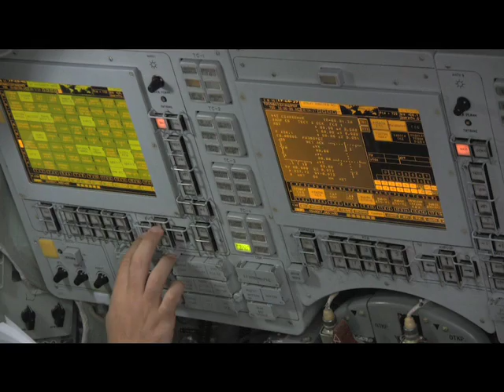Star City: Russia's Cosmonaut Camp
Welcome to Star City! A tour of the tiny town, where Russian cosmonauts have trained since the 1960s. Space Adventures clients also have to spend up to 8 months there before blastoff.